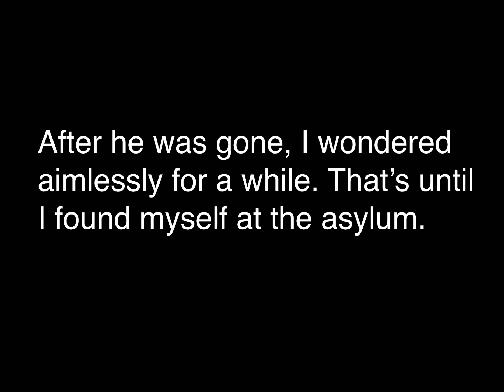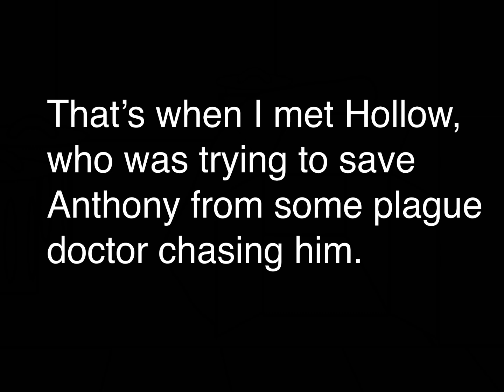Bennys Lyfe Episode 14 (A Good Deed Gone Sour)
Inspired by “Imaginary Friend Asylum” the video game, by Grant Marrs.

Play the game on Steam.

The character named Empty is a cameo from a friend on discord named hopethecat. Follow him in twitch and watch all his great gaming streams. Support my boy and give him some views, please!